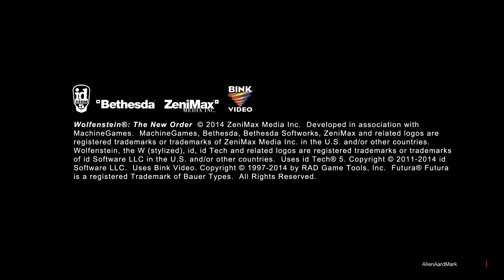Let's Play Wolfenstein Part 2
Part 2 where I figure out how to get through the door of who made this door its so does not fit! Do lots of shooting and the game crashes on me :( kind of a mixed bag there lol.